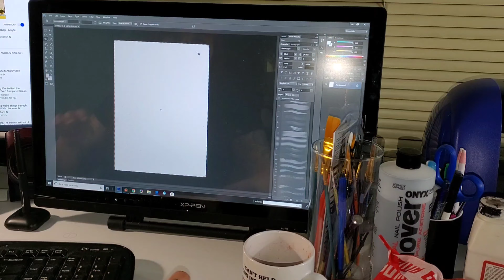Satisfying Custom Sneaker - PUMA X KAWS X SEASME STREET ELMO -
Today I am making this Basket PUMA into a play off of Off-White Sesame Street Collection!
But before I could even get started my CAMERA WAS TAKEN OVER! Great Prank!
lol I wasn't supposed to see the first part until I started editing but someone got CAUGHT!!! I about died laughing in the end! The slow motion part is EVERYTHING!

A little background ... We started out doing Custom tees and sublimation products about 3 years ago and always had fun over the years we have gotten more creative and used our tools to create so many more amazing things from graphics to custom shoes and beyond!
I look forward to growing this channel in to something absolutely amazing!